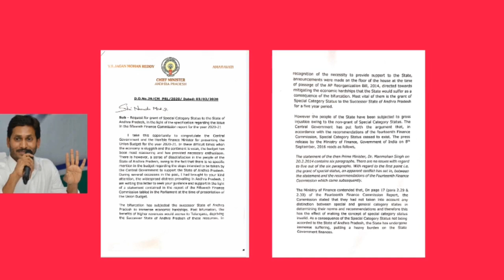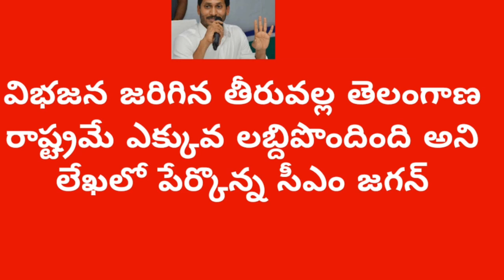ప్రధాని మోడీకి ఏపీ సీఎం వైఎస్ జగన్ లేఖ - AP CM YS Jagan letter to Prime minister Modi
AP CM YS Jagan letter to Prime minister Narendra Modi.